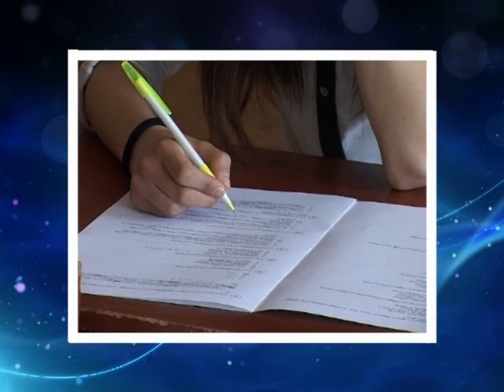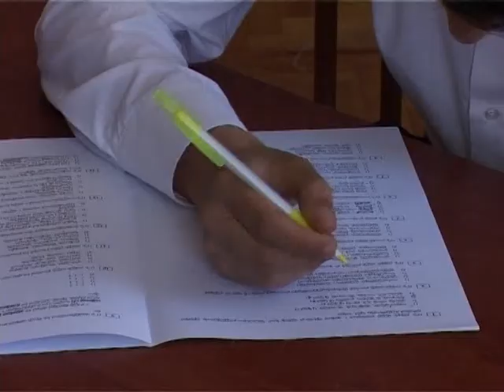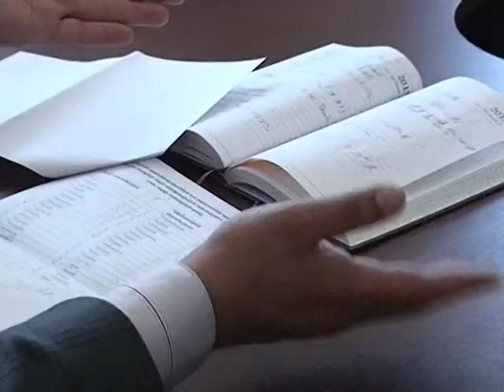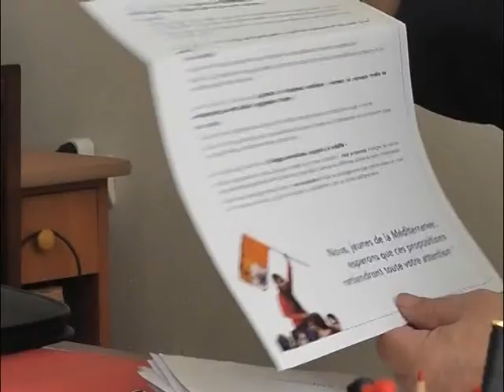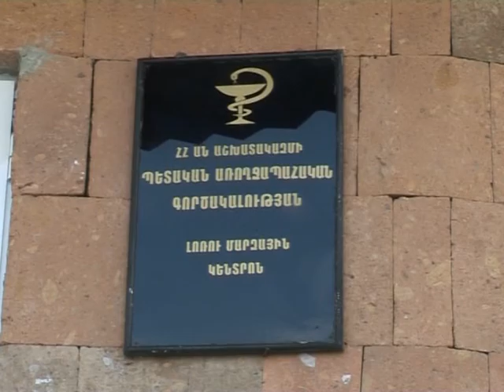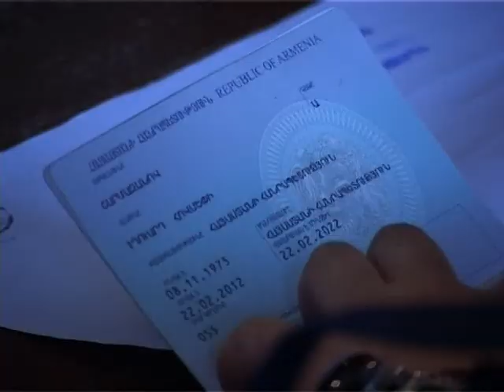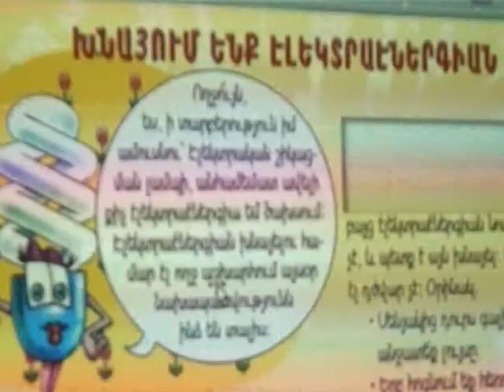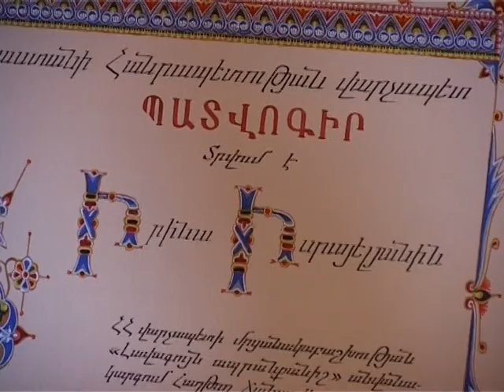LM Marzpetarani jam 8.06.2015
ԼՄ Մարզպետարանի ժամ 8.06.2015